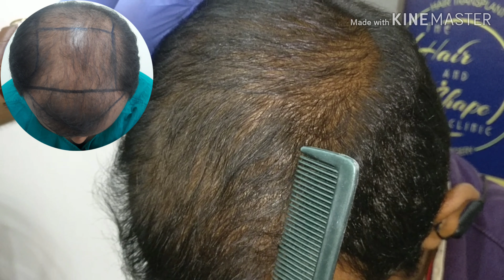Hair transplant Mumbai Malad West Plastic Surgeon Dr.umang kothari ,the hair and Shape Clinic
Post procedure 4&1/2 months result of FUE Hair transplant at the hair and Shape Clinic